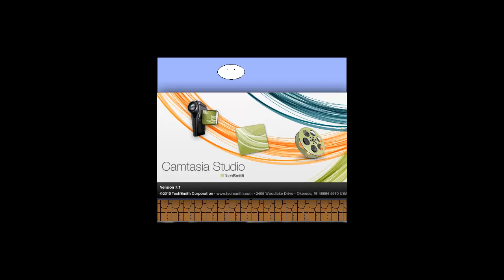Until I Rage: Cat Mario | Episode 3 - Madness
Worse and worse.